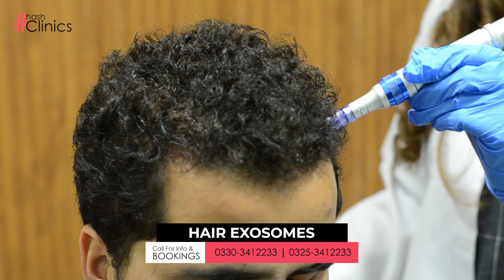Transform Your Hair with Exosomes: Growth Results, PRP Treatment, Before & After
Transform your hair with exosomes! Discover the power of exosome therapy for hair growth and regeneration. This video explores the benefits of exosomes in treating hair loss, showcasing before and after results of exosome treatments. Learn about exosome injections and their rejuvenating effects on hair follicles. Join us as we delve into the science behind exosomes and how they can transform your hair care routine. 🌱💇‍♂💫

Head over to HASH CLINICS & get all kinds of Skin & Aesthetics treatments by certified professionals.